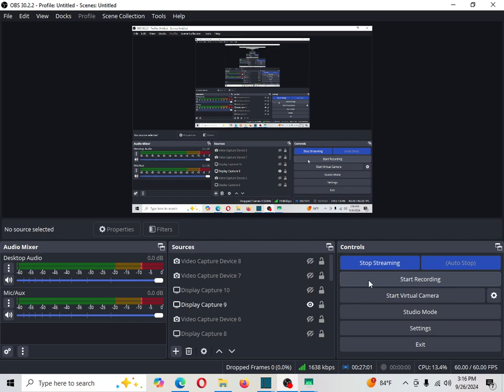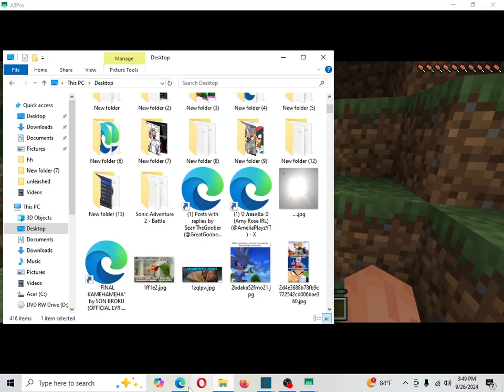making a path down 3 (minecraft 27) (cant keep up edition)